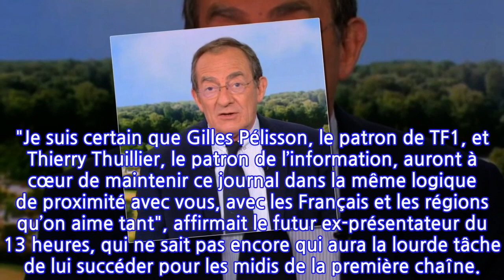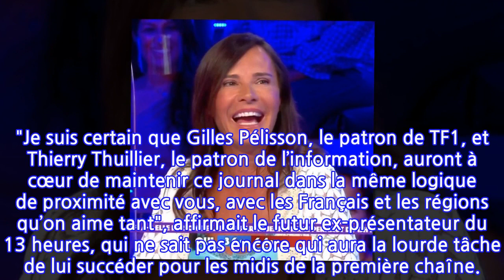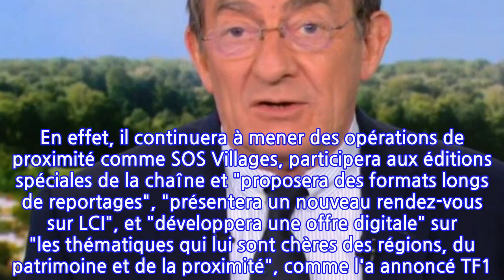Départ de Jean-Pierre Pernaut : Nathalie Marquay lâche un juron en direct